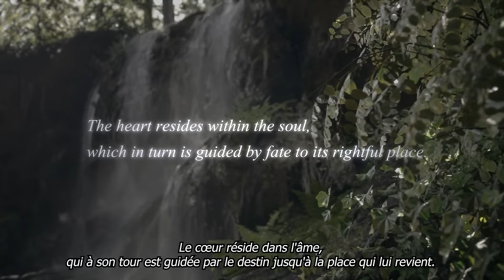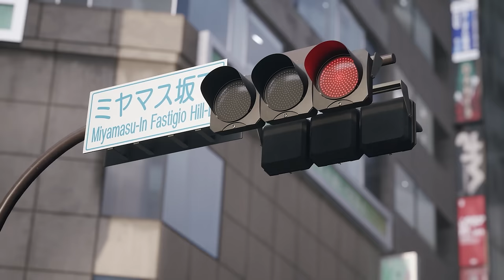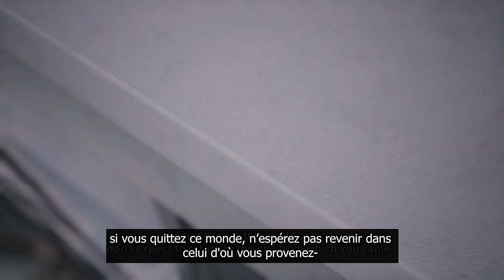KINGDOM HEARTS IV TRAILER OFFICIEL 4K (FR) SOUS-TITRES FRANÇAIS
✅ Rejoins les porteurs de Keyblade pour soutenir mon travail et bénéficier d'avantages exclusifs :

Square-Enix a annoncé au cours de son événement KH20th pour les 20 ans de la saga Kingdom Hearts le quatrième opus officiel dans un trailer traduit en exclusivité par mes soins !